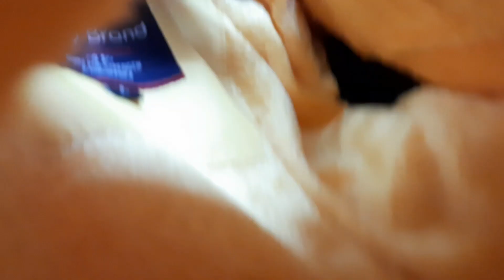Gp knitwear इस बार लाया है कुर्ती प्लाजो सूट फ्रॉक सूट और मिडी की variety single bhi milega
Gp knitwear
harbans pura
ludhiana

Gp knitwear by ak vlogs
ludhiana wholesale market
ludhiana shawl bazar
gaushala road
kambal market ludhiana
suits plazo
middi suits
wholesale price
direcr from factory